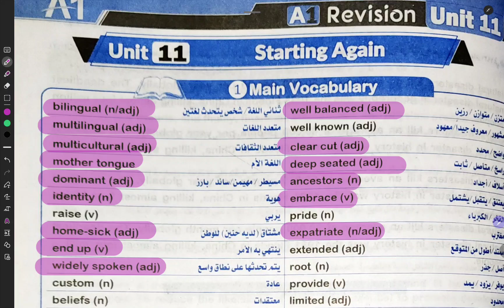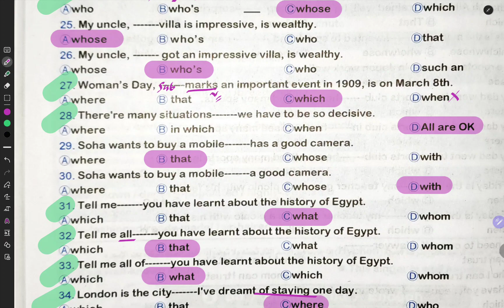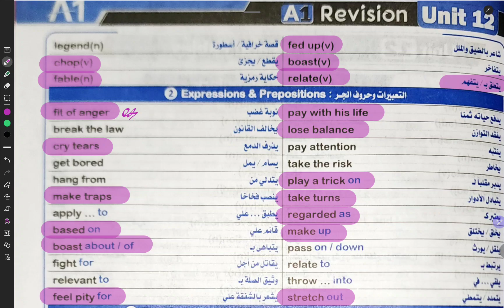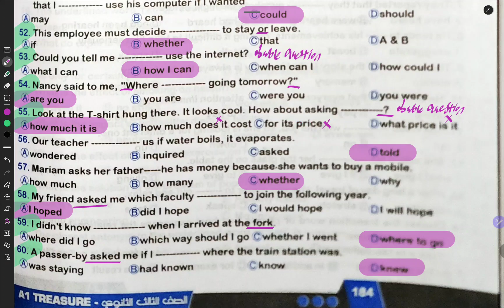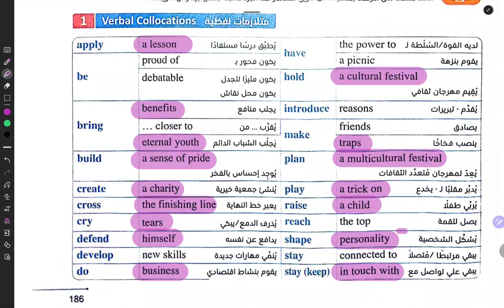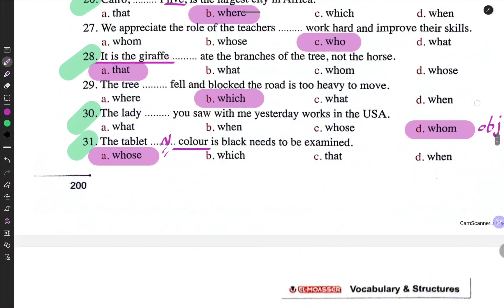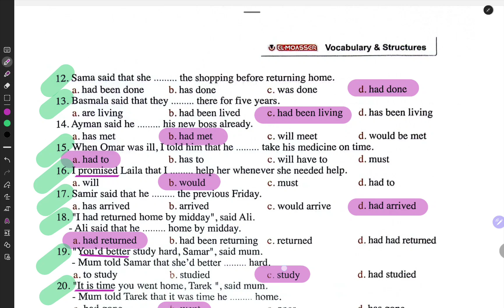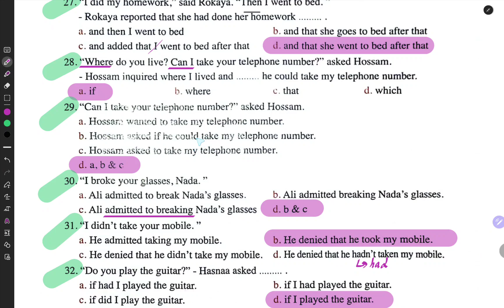Answering A1 & Almoasser Final Revision U 11&12 3rd Secondary 2024